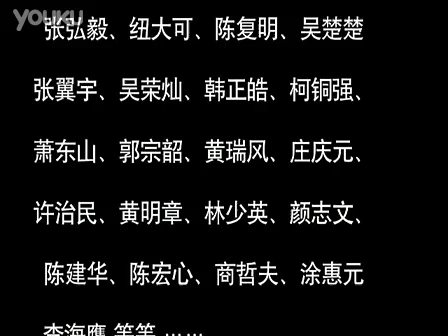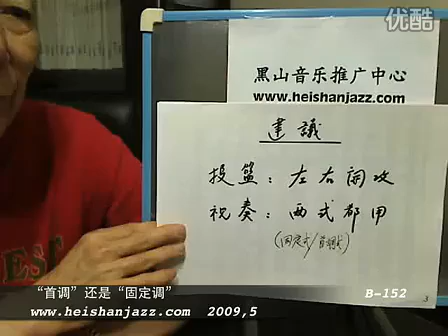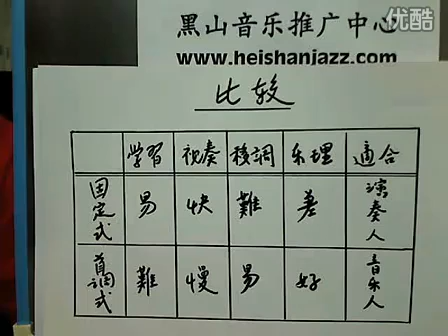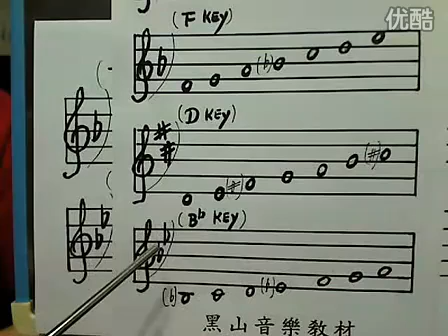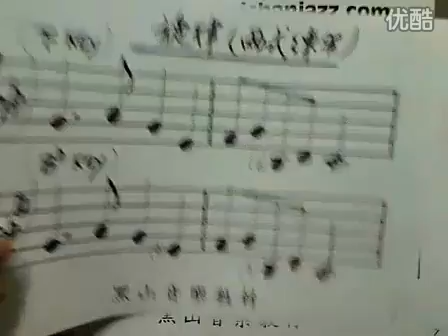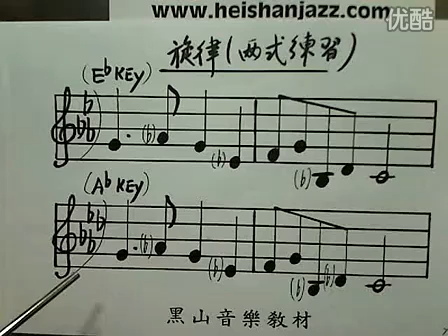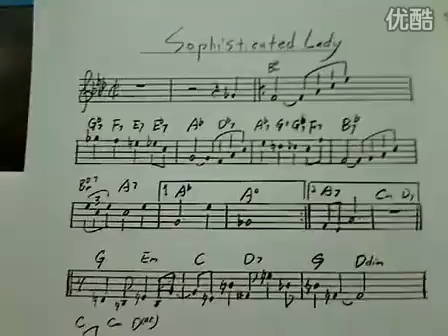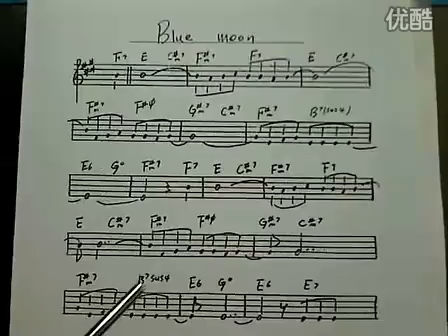B152“首調”還是“固定調”